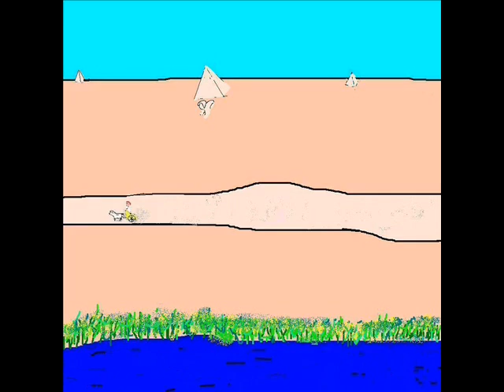BORN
A beautiful animated story of eternal love. love that transcends death